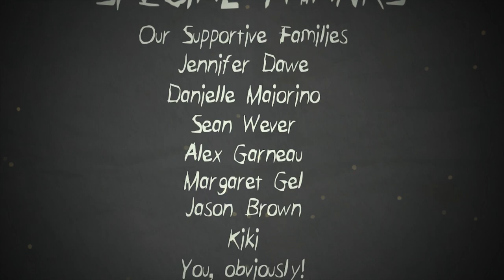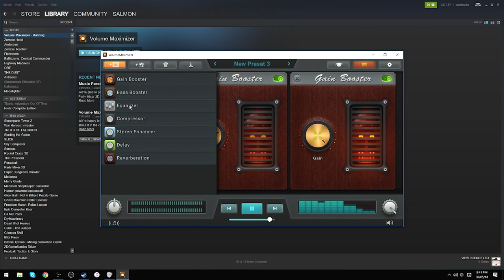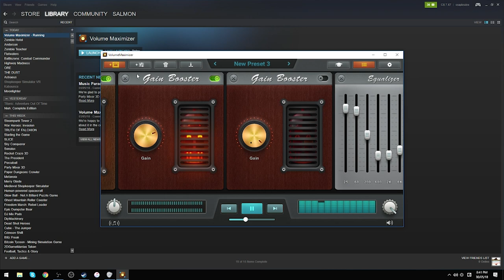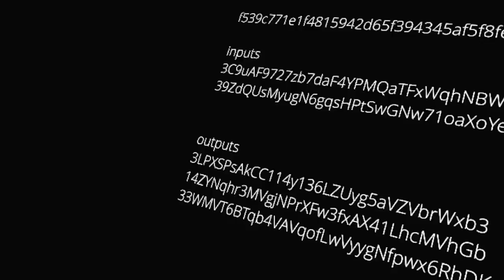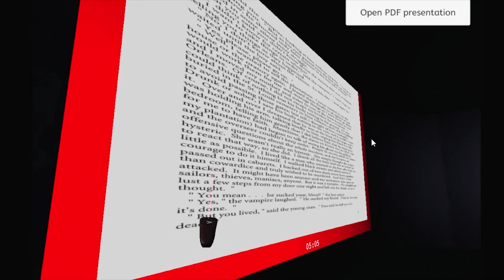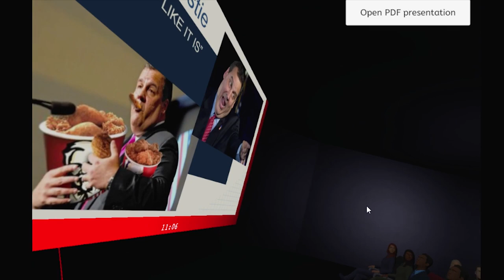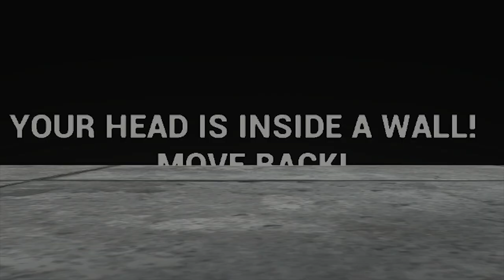Screech Reel 16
I decided that there was no reason to even put text or anything on the thumbnail. It was a screencap from the video so I just zoomed the titties in and that's it. Deleted everything else from the template.